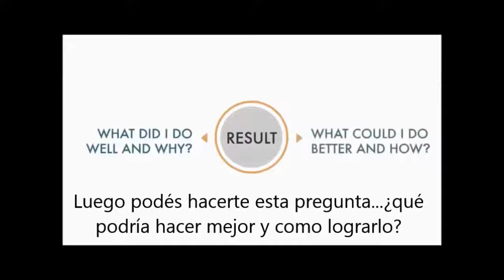Transformar resultados en experiencias de aprendizaje